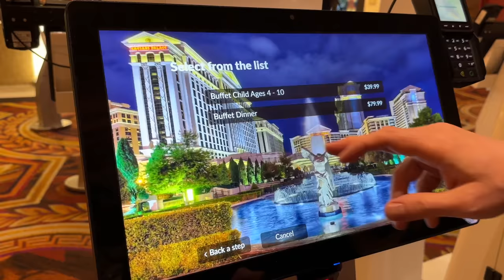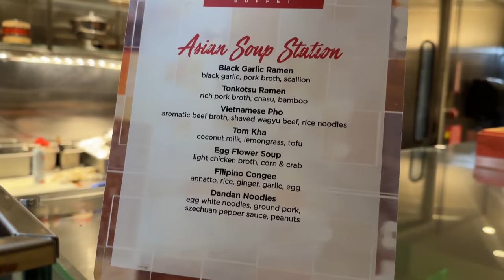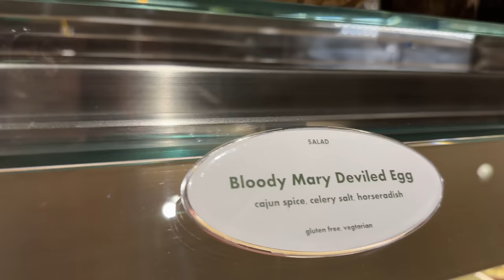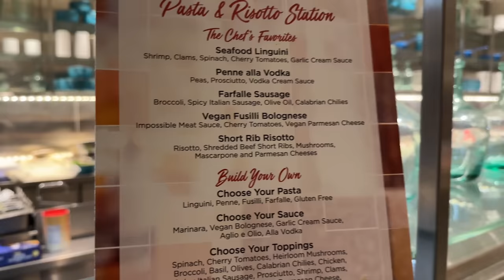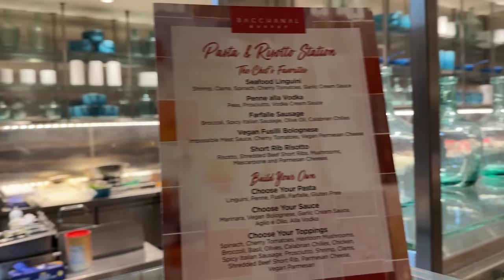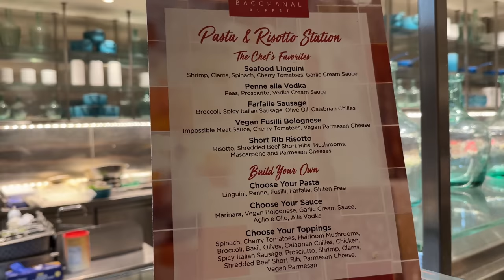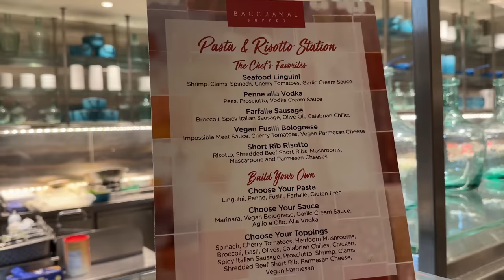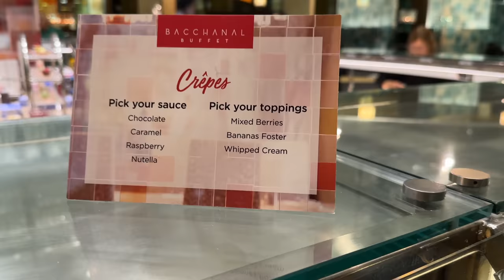Is Caesars Palace Bacchanal Buffet Still the Best All You Can Eat Buffet in Las Vegas?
Is the Bacchanal Buffet all you can eat luxury buffet at Caesars Palace the best buffet in Las Vegas?

For more food and fun, keep watching All You Can Vegas!